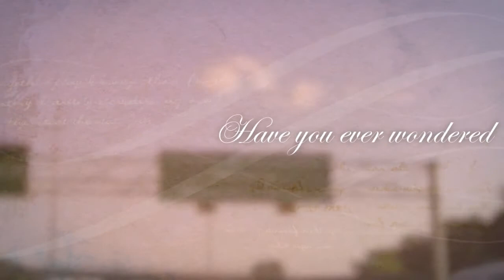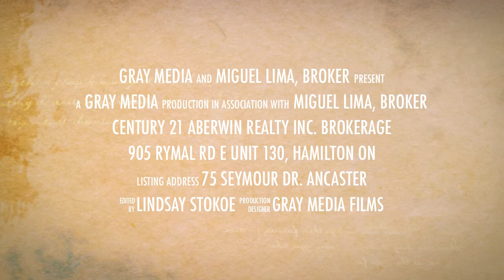75 Seymour Drive, Ancaster, Hamilton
Beautiful one owner home in prestigious Ancaster. Approx. 3470 sq ft. 4 huge bedrooms with 2 ensuites, walk-in closets, updated flooring, windows, doors, freshly painted and decorated. Quiet, family-friendly street with all amenities at your fingertips including major shopping centres, highway access and Hamilton Golf & Country Club. Main floor offers soaring ceilings and fantastic floor plan with spacious living room, dining room, den, family room, and eat-in kitchen. Book your viewing today. virtual tour